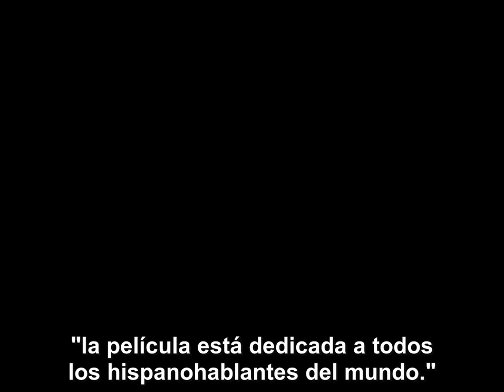Tarzan the Ape Man 1932 Full movie HD 1080p Tarzan de los Monos Spanish Subs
Tarzan the Ape Man (1932)
100 min  -  Action | Adventure | Romance  -  2 April 1932 (USA)

Director:
W.S. Van Dyke
Writers:
Edgar Rice Burroughs (based upon the characters created by), Cyril Hume (adaptation), 1 more credit »
Stars:
Johnny Weissmuller, Neil Hamilton, C. Aubrey Smith |

IMDB Rate 7,2

Storyline
James Parker and Harry Holt are on an expedition in Africa in search of the elephant burial grounds that will provide enough ivory to make them rich. Parker's beautiful young daughter Jane arrives unexpectedly to join them. Harry is obviously attracted to Jane and he does his best to help protect her from all the dangers that they experience in the jungle. Jane is terrified when Tarzan and his ape friends first abduct her, but when she returns to her father's expedition she has second thoughts about leaving Tarzan. After the expedition is captured by a tribe of violent dwarfs, Jane sends Cheetah to bring Tarzan to rescue them...

The first of a long run of 12 Tarzan films starring Johnny Weissmuller, who was cast for his abilities as an Olympic swimmer-athlete. Here the character of Cheetah, the chimpanzee, who does not exist in a writing by Edgar Rice Burroughs, makes his first appearance.
Kostas Tsioulis